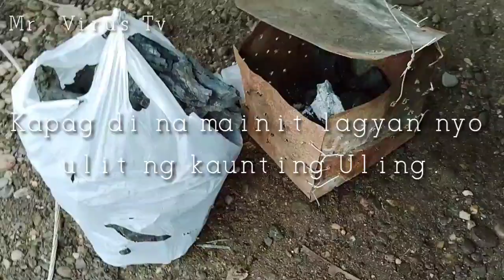DIY ULING HEATER na LATA O YERO para sa mga Sisiw (Tagalog Tutorial)/FREE RANGE NATIVE CHICKEN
Napakasimple at nakakatipid na heater para sa mga sisiw na nilalamig sa tag ulan, ito ay nakakatipid sa kuryente at iwas gastos na heater dahil ito ay gawa lamang sa ginamit na yero o lata at tinalian lang ng alambre at nilagyan ng uling para sya taga pag bigay init sa atin mga sisiw.

Kung nagustuhan nyu po akin tutorial pwedi nyu itong ibahagi sa iba para magkaroon sila ng kaalaman dito.